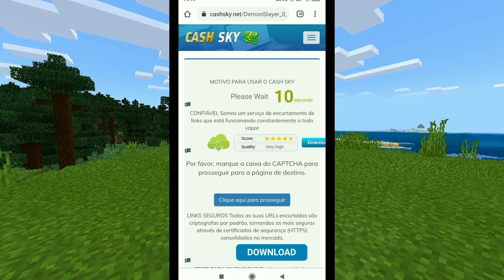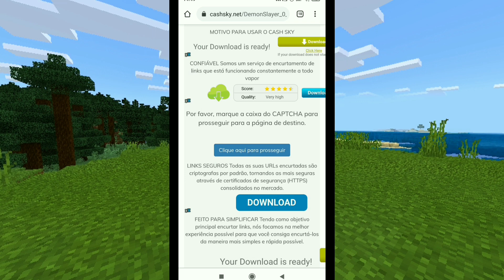ADDON/MOD DE DEMON SLAYER PARA MINECRAFT PE com *Nichirins, Respirações e Oni*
Esse Addon/mod de Kimetsu no Yaiba está Incrivel para o minecraft de celular!

(Download)